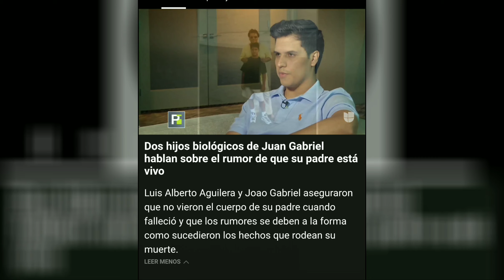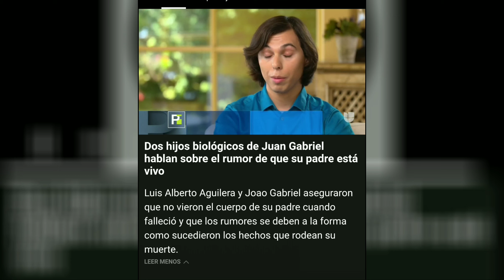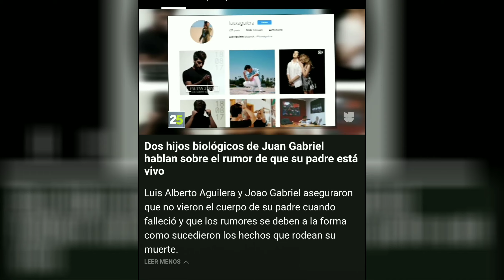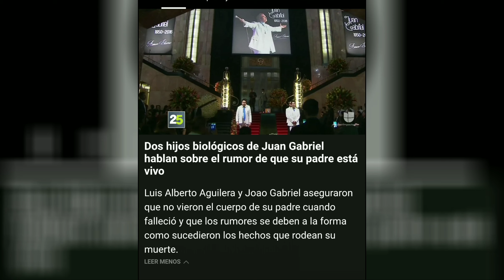Dos hijos biológicos de Juan Gabriel hablan sobre el rumor de que su padre está vivo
Luis Alberto Aguilera y Joao Gabriel aseguraron que no vieron el cuerpo de su padre cuando falleció y que los rumores se deben a la forma como sucedieron los hechos que rodean su muerte.